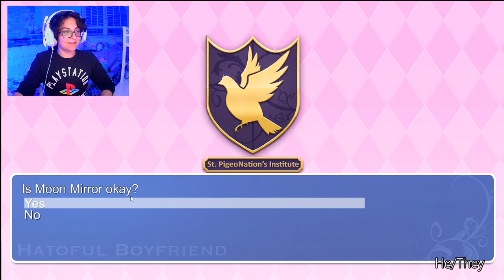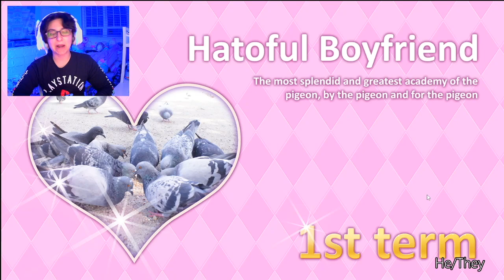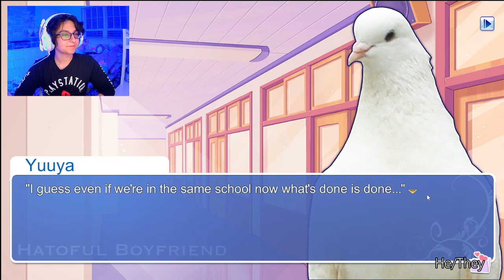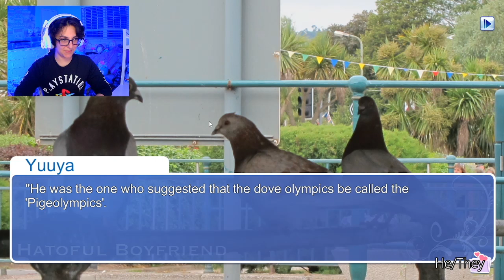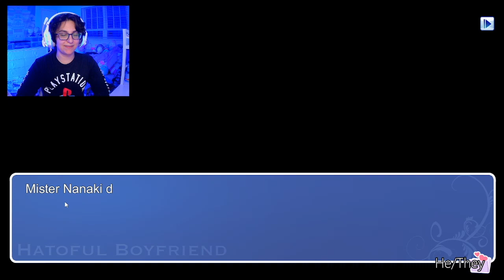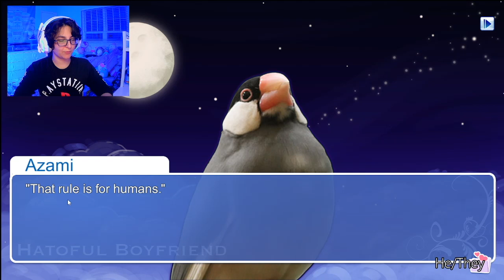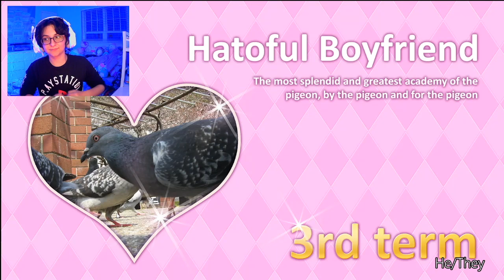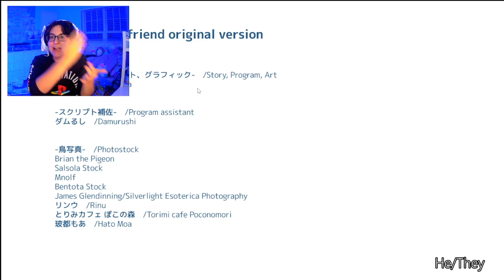"To the End of Emptiness" Route (Hatoful Boyfriend) FULL VOD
This was...an adventure. This was a journey for sure. But I throughly enjoyed it, and I'm excited for you all to see the messy drama that is my favorite fallen angel, Anghel.

If you all enjoyed this little fun stream, you can watch me live over on Twitch!